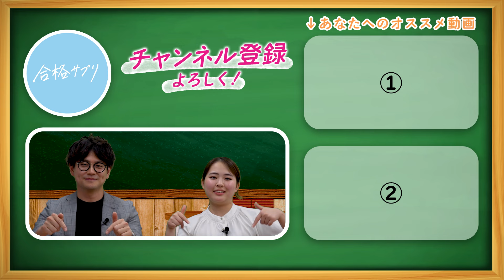【受験生必見】数学のおすすめの勉強法から志望校決定のやり方まで徹底解説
▼サプリTVで見たい企画を募集中▼

▼大学受験情報に楽しくアクセスできる「合格サプリ - 勉強を頑張る高校生をモチベートする情報アプリ」のダウンロードはこちら！▼

00:00:00 - テーマ説明
00:00:25 - 志望校の決め手
00:03:34 - 数学の勉強方法

合格サプリでは、「勉強を頑張る中高生をモチベート」するために、東大生・早慶生が中心となり勉強に役立つ情報を発信しています。
 フリーペーパー「合格サプリ」は全国約1400以上の高校で、年間およそ160万部を配布しています。

 YouTubeのコメント欄か合格サプリXまで、ドシドシお寄せください！